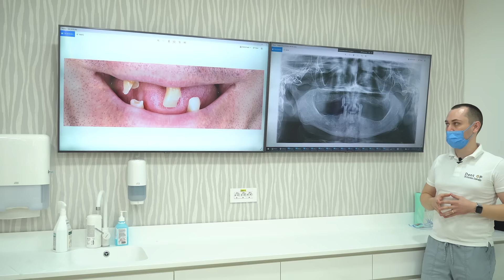Cum arată dantura domnului D. după intervenția ,,Dantură Fixă pe Implanturi Dentare?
Dr Cazacu Corrado este Medic Specialist Chirurgie Dento-Alveolară și
Președintele Asociației Stomatologilor Specializați în Chirurgie Orală și Implantologie.

Membru al rețelei internaționale de experți în reabilitarea cazurilor complexe cu implanturi zigomatice (Zaga Center), a pus bazele clinicii DentOP cu sediul în București.